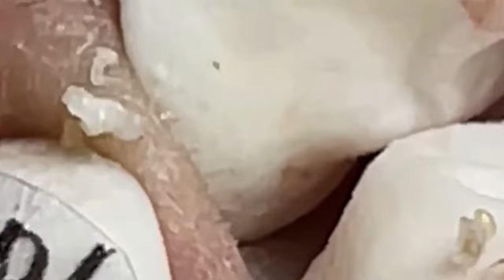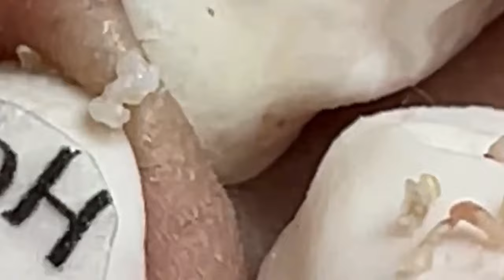العناية بالبشرة الفاخرة اليومية للوجه مع وكالة ناسا